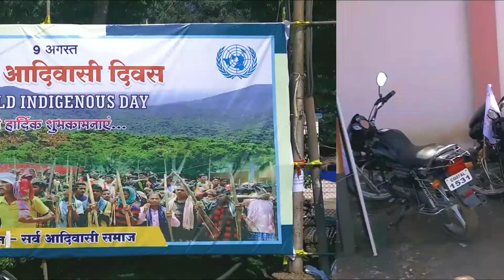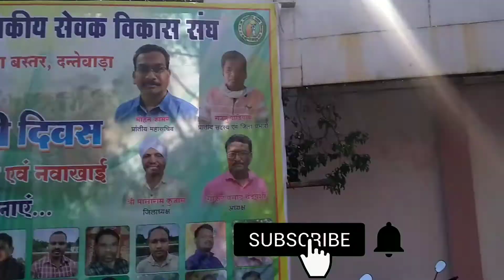विश्व आदिवासी दिवस || World Tribals Day , World Indigenous Day || Ashwani Sahu Kdl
~WELLCOME TO Ashwani sahu KDL CHANNEL~

Arr Vlog video dakhna ka liya apka thank you so much.

विश्व आदिवासी दिवस आबादी के अधिकारों को बढ़ावा देने और उनकी सुरक्षा के लिए प्रत्येक वर्ष 9 अगस्त को विश्व के आदिवासी लोगों का अंतर्राष्ट्रीय दिवस मनाया जाता है। यह घटना उन उपलब्धियों और योगदानों को भी स्वीकार करती है जो मूलनिवासी लोग पर्यावरण संरक्षण जैसे विश्व के मुद्दों को बेहतर बनाने के लिए करते हैं।
आदिवासी समाज को उनके विशेष दिन की बधाई दी। उल्लेखनीय है कि, प्रत्येक वर्ष नौ अगस्त को विश्व आदिवासी दिवस मनाया जाता है। यह आदिवासियों के अधिकारों की रक्षा व इसके प्रति उन्हें सजग करने हेतु ही मनाया जाता है

My Equipment use vlogging 👇
selfie stick
Mobile for vlogging (realmi 9 power)

allowance is made far use" for proposes such as criticism, comment, news reporting, teaching, scholarship and research. fair use a use Permitted by copyright statue that might otherwise be infringing. known-profit, education and personal us tips the balance in favor of fair use. This video was made for entertainment proposes, and it transformative

THIS CHANNEL IS ALL ABOUT TRUST PLACE VLOG , NEW UPDATE , & MANY MORE COOL STUFFS *

Ashwani kumar sahu